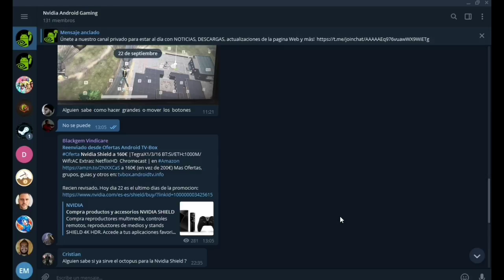FORTNITE - TEMPORADA 6 - NVIDIA SHIELD - ANDROID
[ [ [ INFORMACIÓN IMPORTANTE ] ] ]

En nuestro facebook encontrarás información de interés:
➜ Página Facebook: